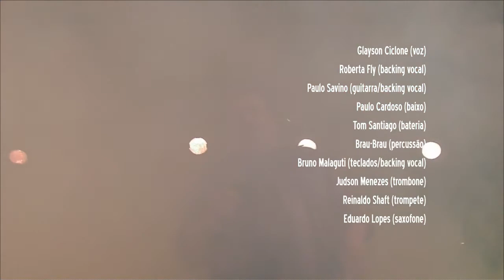Glayson Ciclone e Banda SuperTim - Ar Puro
Canção de Tim Maia em show gravado no Festival da Vida em Mariana, Glayson Ciclone e Banda Supertim.
Integrantes:

Glayson Ciclone (voz)
Roberta Fly (backing vocal)
Paulo Savino (guitarra/backing vocal)
Paulo Cardoso (baixo)
Tom Santiago (bateria)
Brau-Brau (percussão)
Bruno Malaguti (teclados/backing vocal)
Judson Menezes (trombone)
Reinaldo Shaft (trompete)
Eduardo Lopes (saxofone)